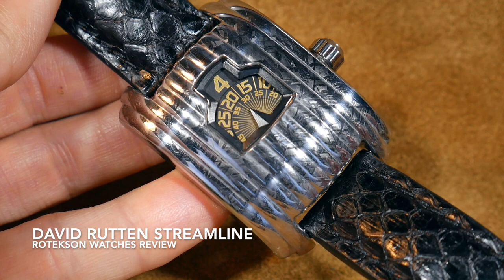Une montre en Météorite ! Streamline David Rutten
Il existe des montres de luxe qui procurent de belles émotions, grâce à leur design, leur histoire, où leur matériaux la superbe Streamline en Météorite de David Rutten conjugue toutes ces forces à la fois.
Découvrez là à mes côtés dans cette revue détaillée.

Merci chers passionnés.